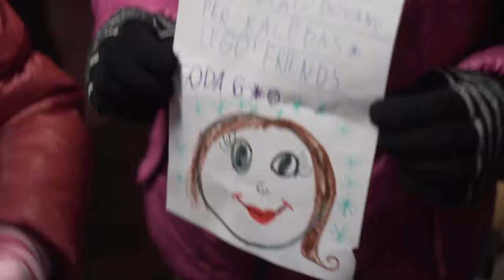Kalėdų miestelio atidarymas Atostogų parke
Poilsio ir sveikatinimo komplekso „Atostogų parkas“ Etnografijos kaimelyje lapkričio 26 – gruodžio 26 d. apsistos Kalėdų Senelis su savo pagalbininkais amatininkais ir kalėdinių žirgų bei ponių kaimene.